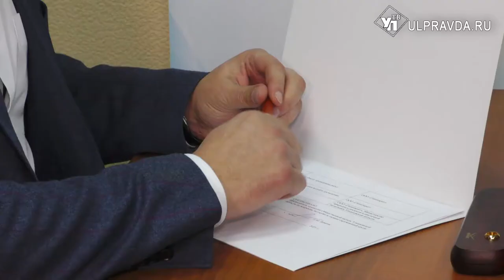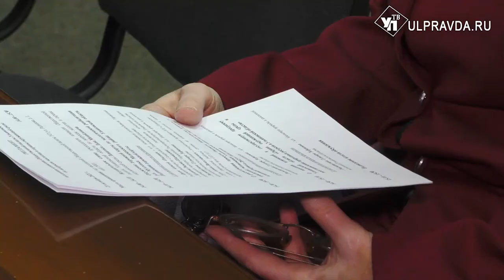За экологической реабилитацией Мулловки проследят в Общественной палате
В Общественной Палате Ульяновской области подписали дорожную карту по экологической реабилитации посёлка Мулловка.